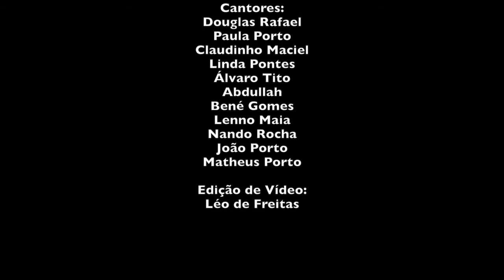Leão de Judá